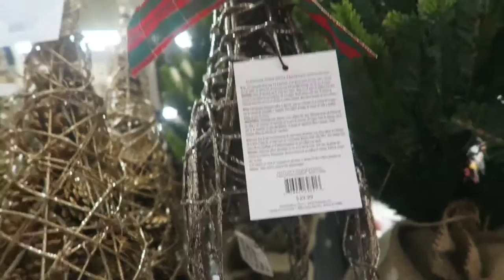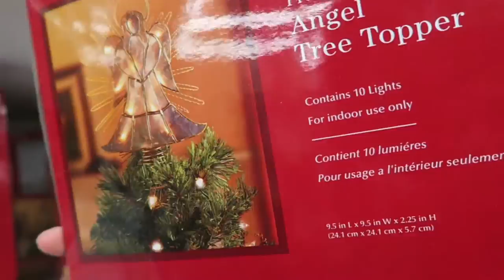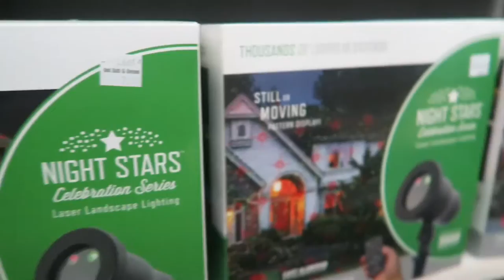Christmas Shopping at Bed Bath and Beyond 2016 | ChristmasEvie